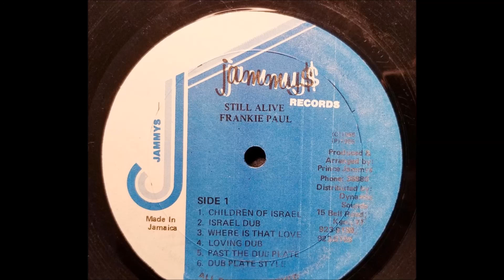Frankie Paul - Pass The Dub Plate - Jammy's LP - 1985 w/ Version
Frankie Paul
Pass The Dub Plate w/ Version
Jammy's LP - Be Still - Prod. By Prince Jammy - 1985